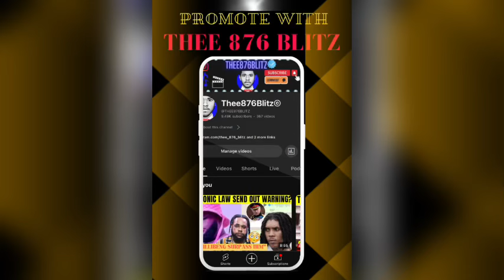Vybz Kartel Is In PRIS0N ILL3GALLY? BIG C0RRRUPTION Woman EXP0SE System SHEBA In TR0UBLE?